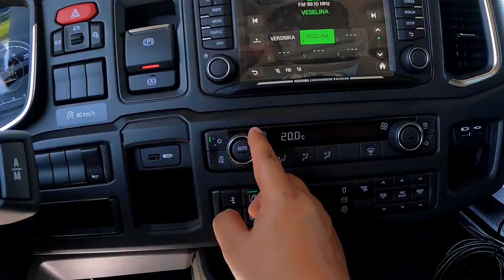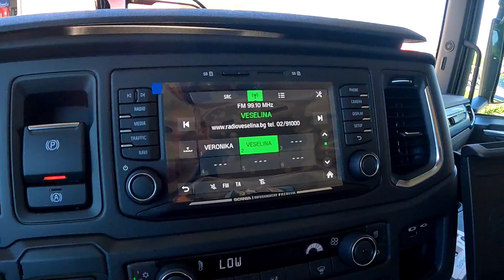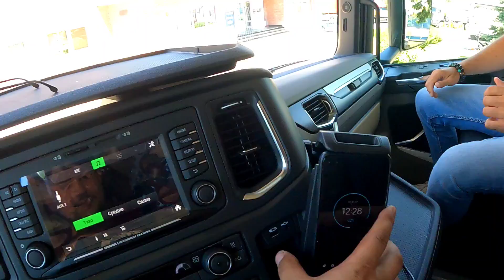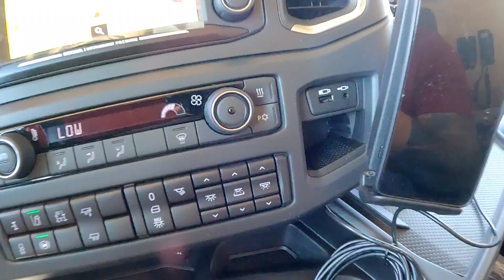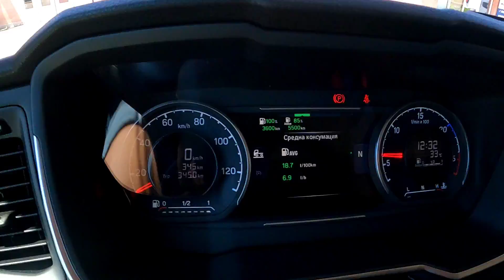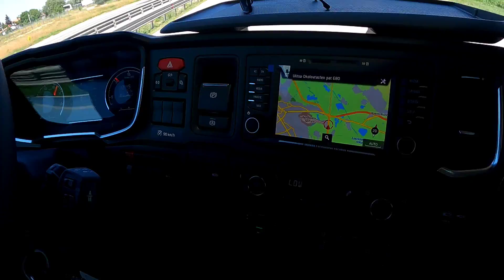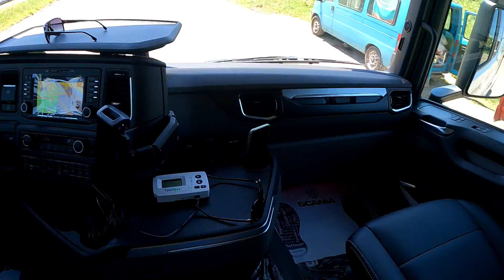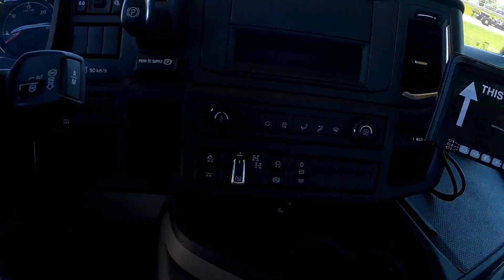Пробвах новата SCANIA 460R SUPER | Denis Kadirow TruckVloger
Ако се интересувате от този тип видеа, пишете ми в коментарите, за да продължа да правя! Абонирайте се, за да се забавлявате и да пътуваме заедно! И очаквайте нови видеоклипове!  Благодаря за подкрепата!  ❤️ 👍💯💯

Снимам със GOPRO HERO 9 BLACK